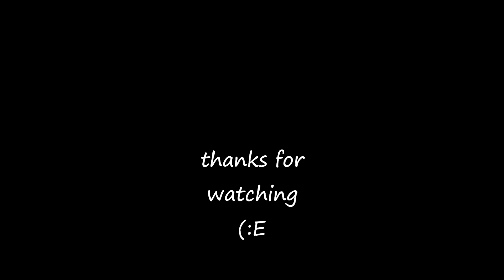CELTIC MUSIC - CARY JANE - SYNCOPE - LUTE & PERCUSSION - TRACK 9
song: CARY JANE (ALLAN ALEXANDER)
band: SYNCOPE
album: CASTLES IN THE SKY
1995 KOCH International L.P.
ALLAN ALEXANDER - lute
MICHAEL CARLITO - percussion